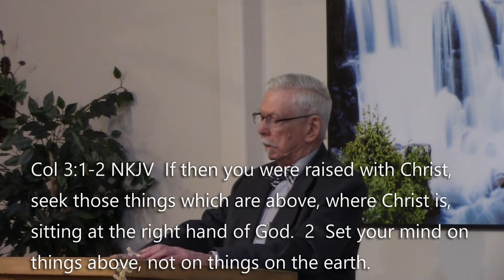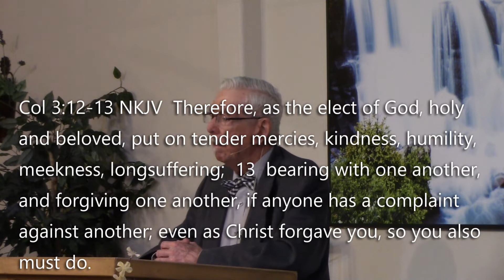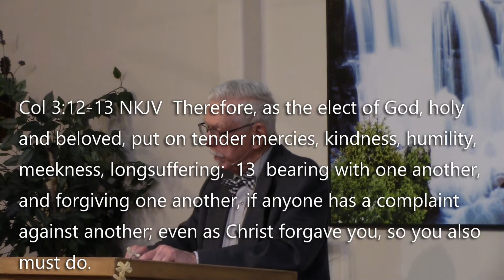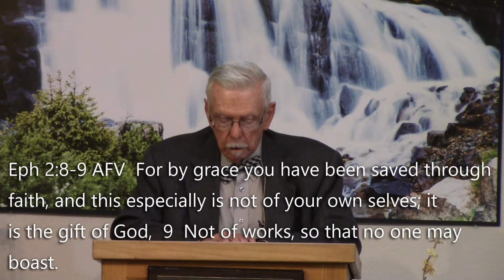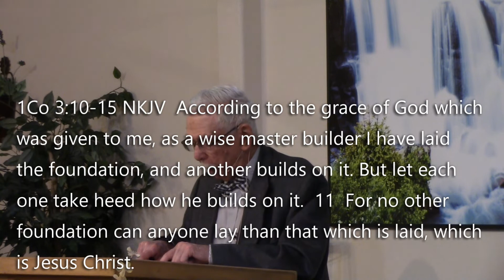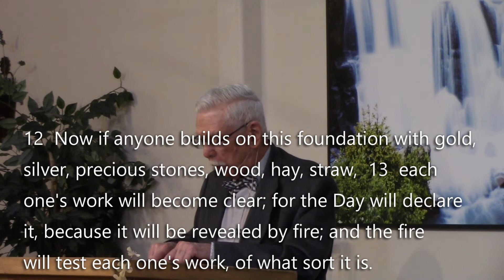God has a Place for You!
Let's examine why we should be
eager to enter the Kingdom of God